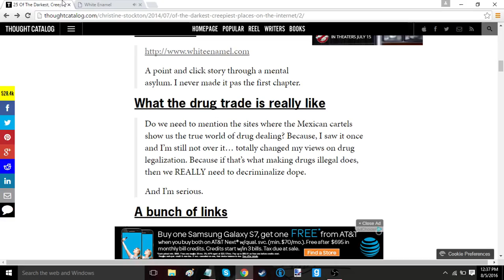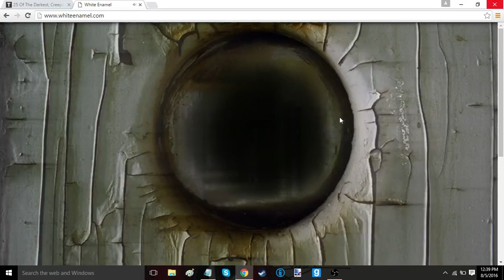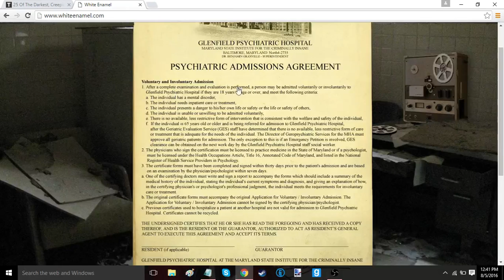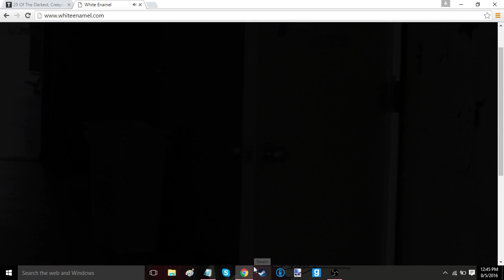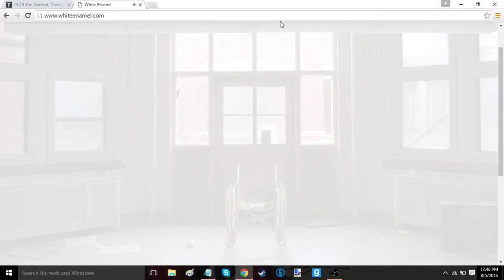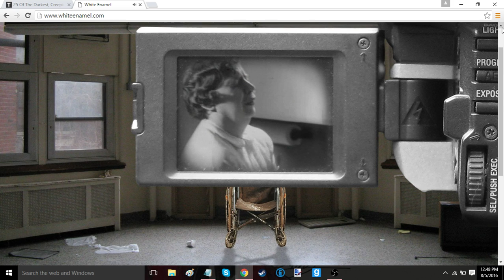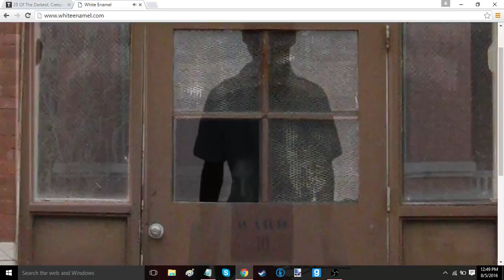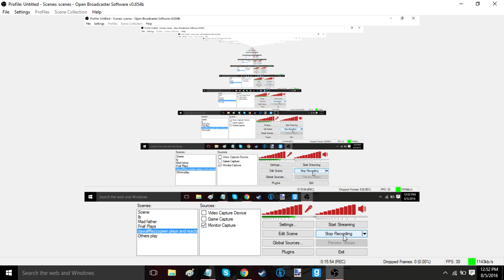White Enamel #1- The Beginning!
First video! White Enamel is a game where you explore a mental asylum! I am joined by my grainy cousin/sister, Stephanie!